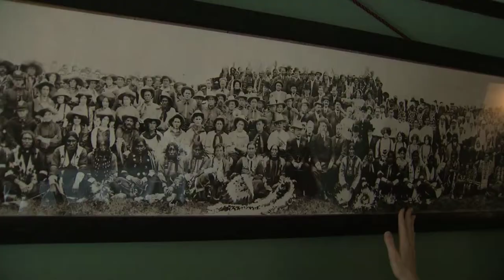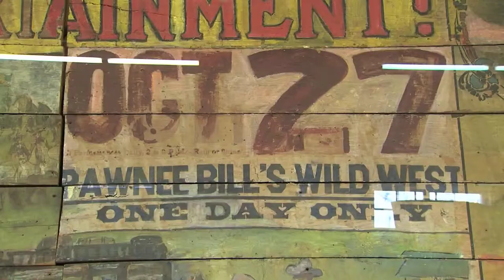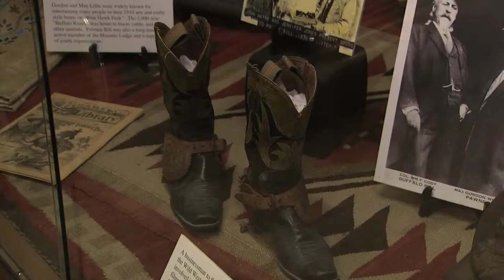OETA Story on Preserving History: Pawnee Bill (Part II) aired in March 22, 2011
This story aired on the ONR on OETA-The Oklahoma Network. The reporter is Lis Exon; photojournalist is Tim Carson.

IN TONIGHT'S PRESERVING HISTORY SEGMENT WE HAVE PART TWO OF THE STORY ABOUT THE PAWNEE BILL RANCH AND MUSEUM.
  LAST WEEK WE SHOWED YOU THE HOME OF THE FAMOUS WILD WEST ENTERTAINER AND TONIGHT WE EXPAND THE STORY TO INCLUDE OTHER PLACES ON THE RANCH TO EXPLORE.
  O-N-R'S LIS EXON REPORTS.